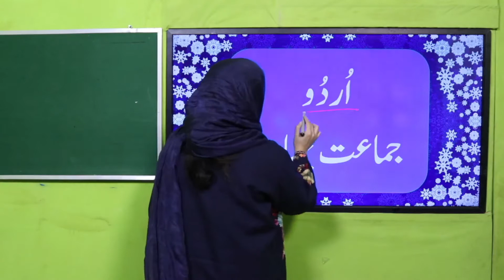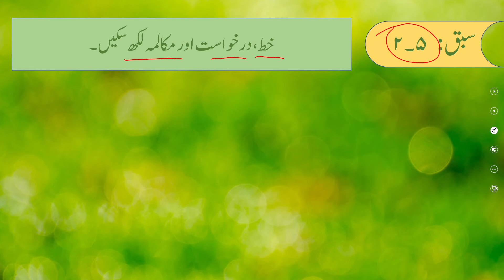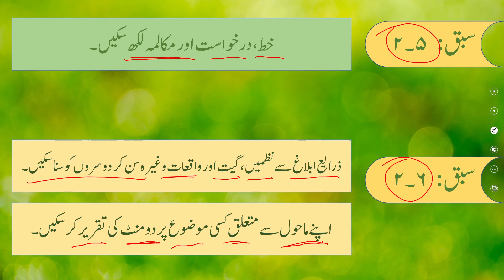Urdu Grade 4 Unit 2 Lecture Introduction || SNC 2020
Es nazm ki tadrees ky bahd talbah es qabil ho jain gy keh wo:
# Matan ko fehm sy parh sakain .
# Nazm / ash’aar ko nasr mein tabdeel kr ky likh sakain .
# Mutradif aur mutazaad ky farq ko samjh ker estimaal kr sakain .
# Khat , darkhwast aur imla likh sakain .
# imla ko sehat ky sath tehreer ker sakain .
# Zaraiy iblaagh sy nazmain , geet aur waqeyaat waghaira sun ker dosron ko suna sakain .

1. PowerPoint Presentation